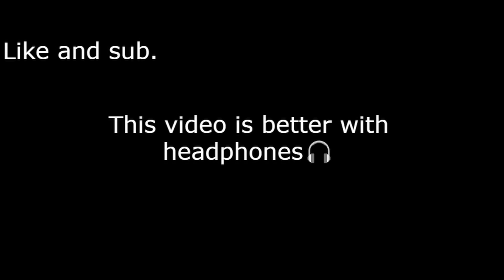Cold World🥶 (Fortnite montage)